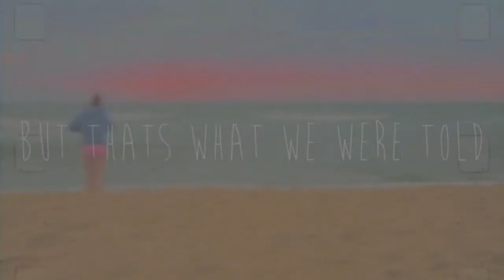StandUpForYourself.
HD :3 Sucha short one hehe :') I HATE THIS :L I literally forced myself to upload it just because i was bored so i uploaded, idk. I know the editing is so bad :(
xx